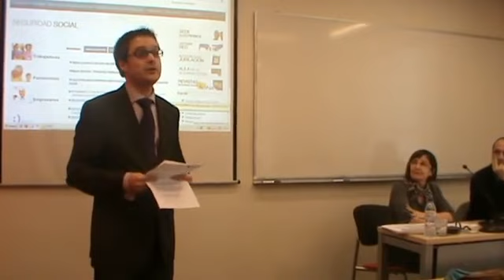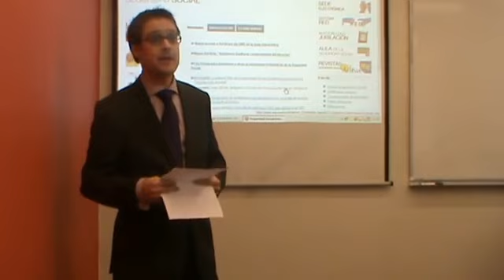PRESENTACIÓN DE LA COMUNIDAD DE ÁMBITO LABORAL